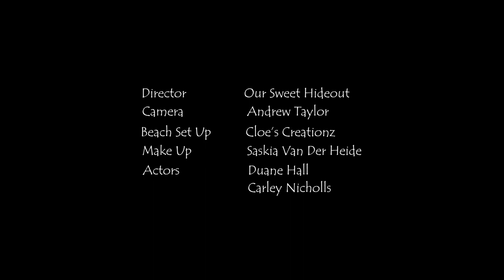What I like about you - Jonas Blue ft. Theresa Rex (Our Version)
When Mark and I were working out in the gym one day and this Jonas Blue song randomly played, Mark had straight away a video idea in his head which we turned in a two day shooting into reality, while having a lot of fun with our friends. This time I took over the editing part with big pleasure :)

Thanks to the Team:

our second but even more important camera assistance since we can't film ourselves alone that good.

for the acting skills and hanging out.

for letting us use their longboards and catch up after long time.

Cloe's Creationz for this incredible pop up dining setting at the beach.

Saskia van der Heide for my glamorous Make up.

for connecting us with Saskia and hanging out.

Without all of you this wouldn't have been possible!